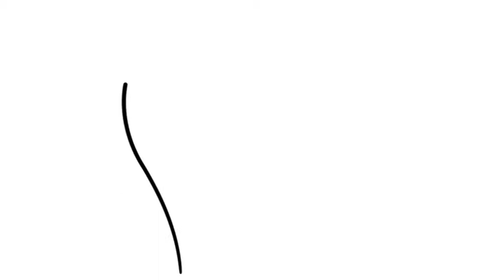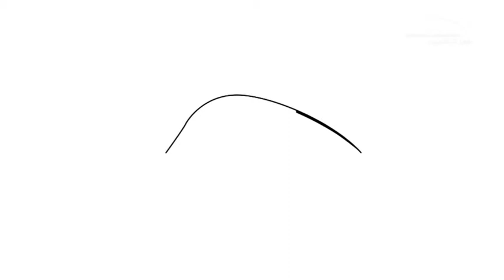Planetarium Science Center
A short film about the Planetarium Science Center that shows the center's role in combining learning with fun by organizing many activities and events, of which the most important ones are the Science Fesitvity and Intel Bibliotheca Alexandrina Science and Engineering Fair (Intel BASEF) on an annual basis. The center consists of three places:
_ Planetarium that displays three-dimensional scientific films
_ Museum of the History of Science: is a permanent museum sheds light on the historical aspect of science in Egypt.
_ Exploration Hall: Hall gives children the application of scientific theories in a practical way.
Produced by Studio Bibliotheca Alexandrina.